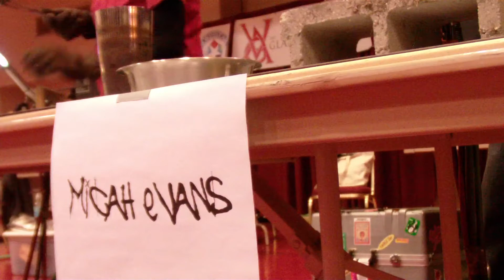Micah Evans close up Day 2 G.R.A.S. Flame Off Nov 3, 2010